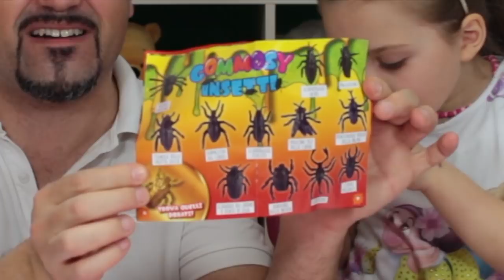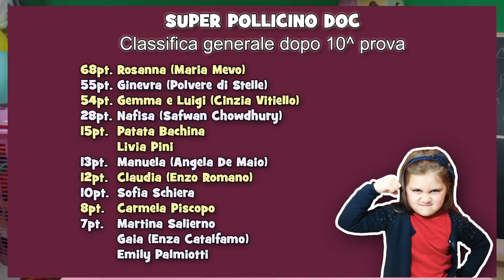SLIME METAL GOMMOSY INSETTI nel Ti lascio un SALUTO SCHIFETTOSO!!! #23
SLIME METAL GOMMOSY INSETTI - Ciao Pollicini, bentornati per gli ormai immancabili saluti del MERCOLEDI'!!! E' stata una bellissima settimana, che con ponti e feste, ci ha permesso di passare giornate in segna dell'allegria con amici,e parenti. Scampagnate, giostre, lunghe passeggiate, insomma un anticipo di vacanze estive possiamo dirlo?!!?

Perché ho chiamato questa puntata "Ti lascio un saluto schifettoso"??? Semplice, guardatela e vi renderete conto...
Come sempre, non mancheranno gli aggiornamenti del nostro mega concorso: IL SUPER POLLICINO DOC dopo il nuovo quesito di venerdì!

Ricordate sempre di lasciare un commento con # martavisalutami per i saluti tutti di un fiato e di scriverci tante domande per conoscere tante curiosità su di noi!